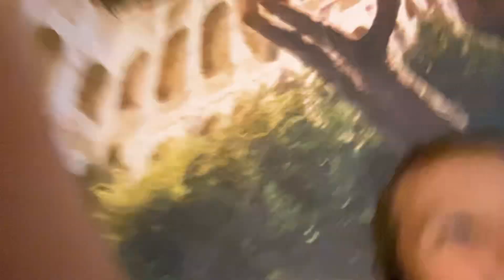Sorry by troubles with mI